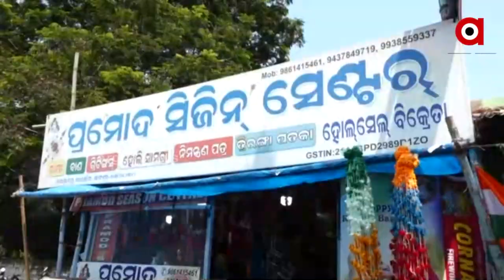ପାଖେଇ ଆସୁଛି ରକ୍ଷା ବନ୍ଧନ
ପାଖେଇ ଆସୁଛି ରକ୍ଷା ବନ୍ଧନ । ଆଉ ଏଥିପାଇଁ ଚଳଚଞ୍ଚଳ ଖୋର୍ଦ୍ଧା ଜଟଣୀର ରାକ୍ଷୀ ଦୋକାନ । ୨ ବର୍ଷ ପରେ କରୋନା କଟକଣା ହଟିଥିବାରୁ ଏବେ ଜମୁଛି ବ୍ୟବସାୟ । ବାଣିଜ୍ୟିକ ପେଣ୍ଠସ୍ଥଳ ଜଟଣୀକୁ ଆସୁଛନ୍ତି ବ୍ୟବସାୟୀ ଓ ସାଧାରଣ ଗ୍ରାହକ ।